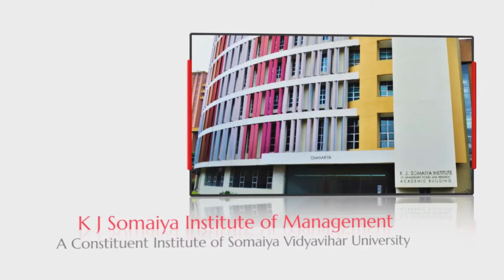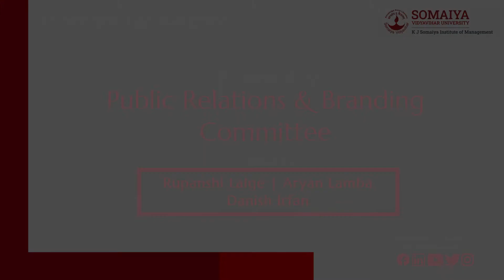IndEx Episode 6 | 'Pops' KV Sridhar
The 6th episode of IndEx featured 'Pops' KV Sridhar, Founder & Chief Creative Officer, HyperCollective; Trustee, Population First, and an ASCI Board Member, who shared his perspective on rising market trends across all domains.

The industry expert gave his ideas about modern storytelling trends and the shift of advertising towards digital media. He also accentuated the need and scope for Integrated Marketing Communications in the MBA curriculum of any B-school.

The eminent personality was invited by the class of PGDM - Communications of K J Somaiya Institute of Management as a speaker at the Bigwigs Speak 4.0.